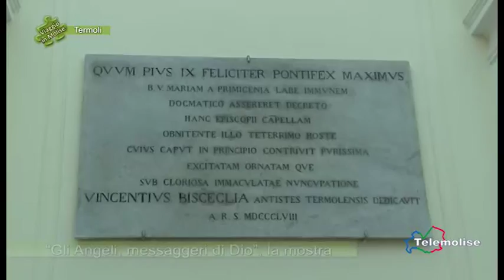Gli Angeli, messaggeri di Dio, la mostra - 02 - Termoli - Viaggio in Molise - Puntata 4297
Gli Angeli, messaggeri di Dio, la mostra - 02 - Termoli - Viaggio in Molise - Puntata 4297 - Telemolise